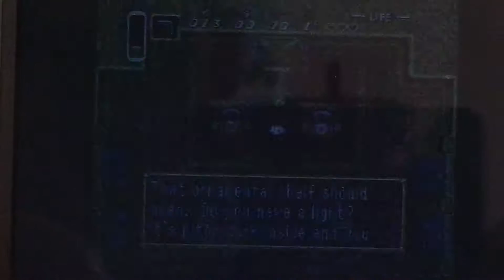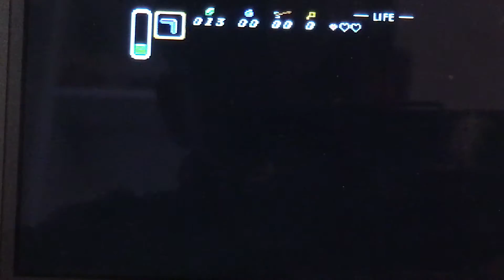Saving Zelda | Legend of Zelda a Link to the Past #2